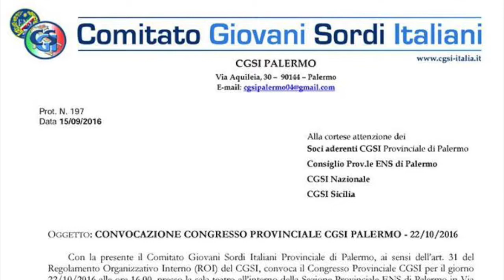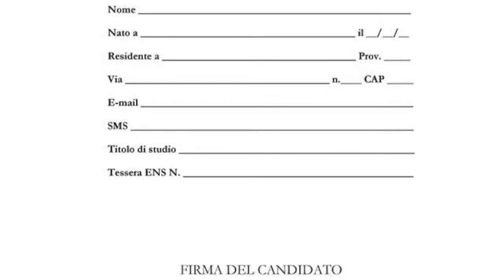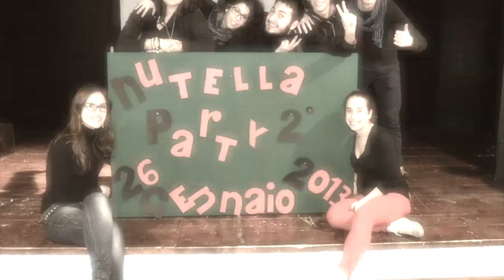Convocazione Congresso Provinciale CGSI PA - 22 Ottobre 2016